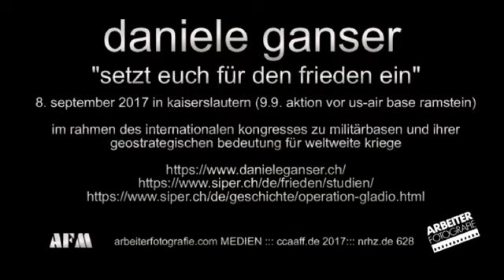Daniele Ganser: Was ist Imperialismus? Mut zum Widerstand!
Veranstaltung der Kampagne "Stopp Ramstein", Kaiserslautern, 8.9.2017: Der in der US-Hochburg Kaiserslautern stattfindende "Internationale Kongress zu Militärbasen und ihrer geostrategischen Bedeutung für weltweite Kriege" fand am 8. September 2017 einen Höhepunkt mit dem Vortrag von Daniele Ganser. Im Rahmen der Abendveranstaltung, der die Veranstalter der Kampagne "Stopp Ramstein" den Titel "Nein zu Drohnen und Atomwaffen – ja zu Frieden und Gerechtigkeit in der Welt" gegeben hatten, sprach in der Versöhnungskirche nach Eugen Drewermann der Schweizer Historiker Daniele Ganser vor mehr als 800 Zuhörern über Imperialismus und den Mut zum Widerstand - und erntete tosenden Beifall.